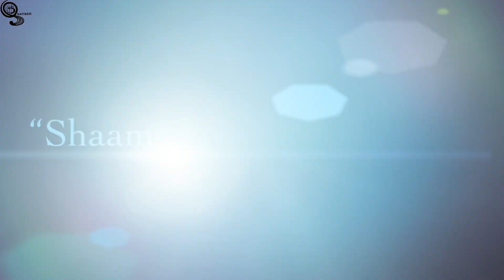SHAAM - TRAILER - The Quarintet 5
The Quarintet 5 is releasing a Quintet Cover of a beautiful Bollywood song "SHAAM" from the movie "AISHA"

SHAAM - A Tribute to Amit Trivedi
Lyrics by Javed Akhtar
Playback Singer - Nikhil D'souza
Quintet Arrangement by Alexis Abraham